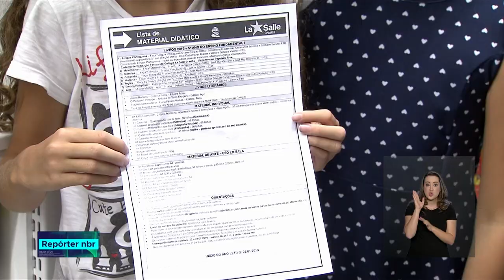Material escolar deve conter o selo do Inmetro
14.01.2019 - Com o início do período de compra de material escolar, Inmetro faz um alerta a pais e responsáveis: na hora de escolher os itens da lista, é preciso adquirir produtos certificados que ostentem o Selo de Identificação da Conformidade do Instituto, evidenciando que atendem aos requisitos de segurança previstos no regulamento.